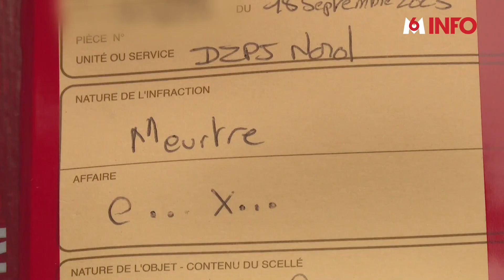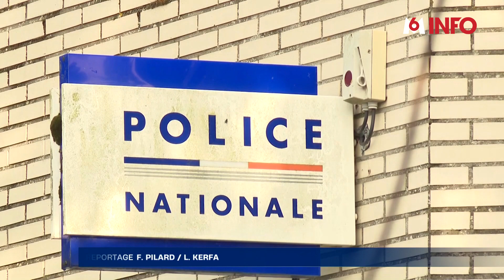Mort d'un professeur à Dunkerque : sa femme passe aux aveux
Dunkerque. Un professeur d'université est mort poignardé chez lui dans la nuit de dimanche à Lundi. Sa femme, maitre de conférence en littérature et conseillère municipale a alerté la police en parlant d'intrus à leur domicile.